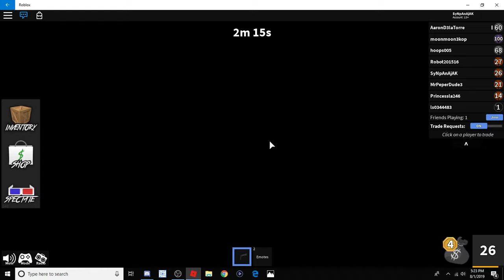DON'T TRUST ANYONE! w/ GreenFlare - Murder Mystery 2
Gaming:
Xbox- Marked x Syn
PSN- xNyeinJa
PC- Nyein Ja
Nintendo- SyNpAnAjAK